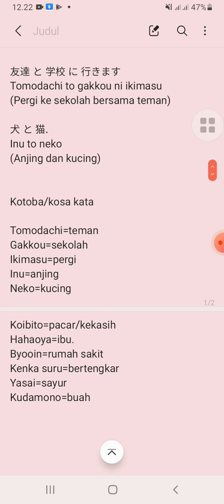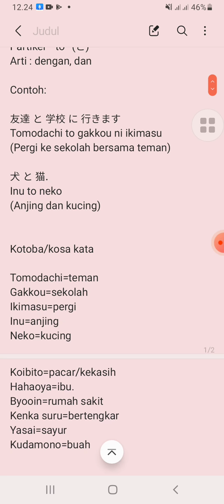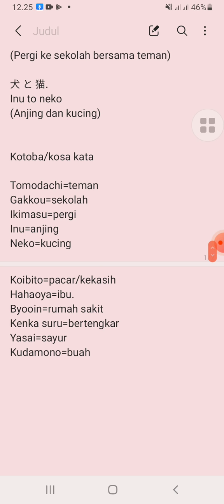partikel to(と ) menghubungkan kata benda.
as'salamualaikum temen-temen, konnichiwa yukina desu. kembali lagi ke NIHONGOKU channel. 🥰

sesuai dengan di judul kali ini yuki bahas tentang partikel と ya

o ya just for information ini cuma sefahaman yuki ya oleh sebab itu mohon saran dan kritiknya juga ya teman-teman. 🙏

sebenarnya ini salah satu partikel bahasa jepang yang yuki suka banget🥰 alasanya karna partikel ini sangat mudah di fahami dan simple banget pastinya. hehehehe...
 langsung aja ya check vidionya...

mite kurete arigatou gozaimasu😇🥰

follow juga
IG  yunaseiyuu